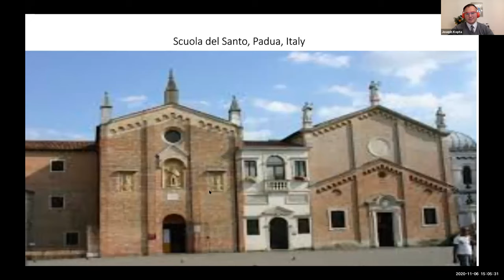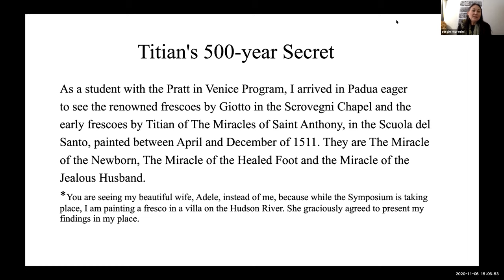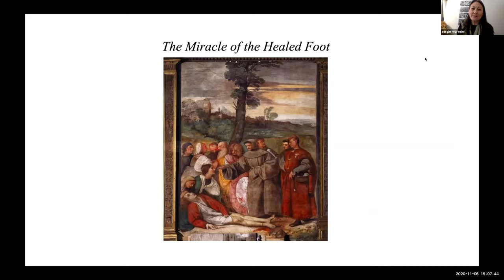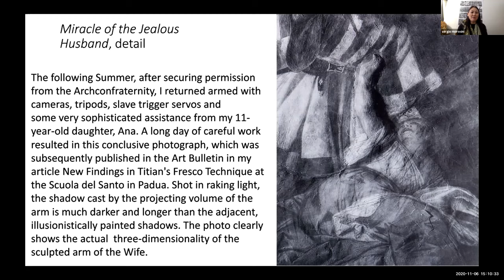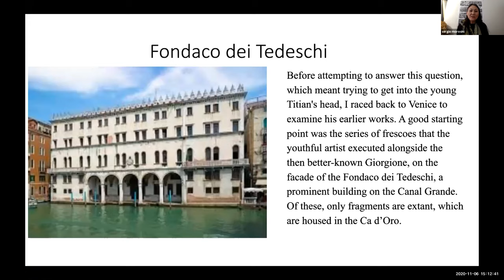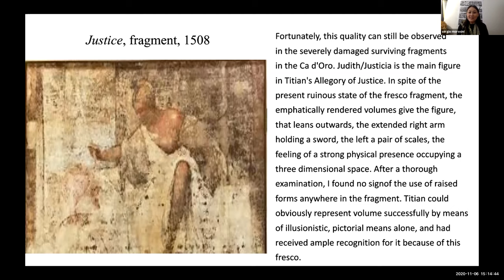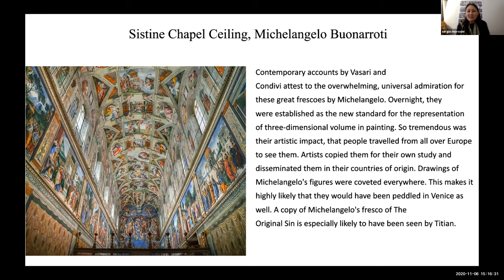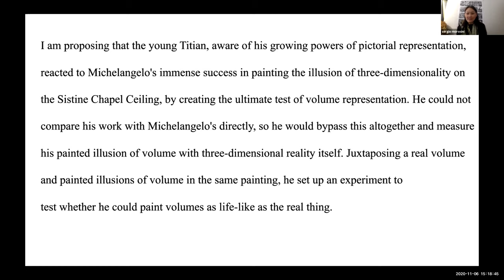Pratt in Venice: 2020 Research Symposium | Sergio Rossetti Morosini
3:00 pm
Sergio Rossetti Morosini (PiV ‘92–’94), artist
Young Titian's Five-century Secret